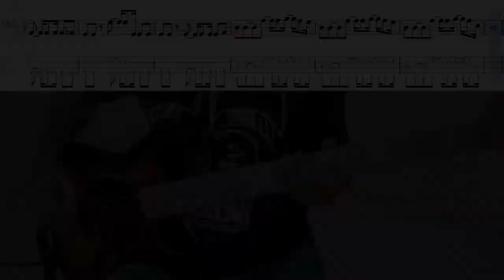Nick Drake - Pink Moon (Bass arrangement w/tabs and score)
Simple bass arrangement I made. Hope you enjoy.

This was a very pleaseful video to make, making an arrangement is really fun!